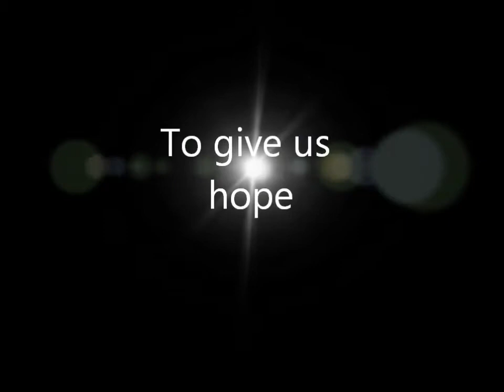Gilroy HS Winterguard 2011-2012 Trailer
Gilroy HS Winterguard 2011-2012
To Believe